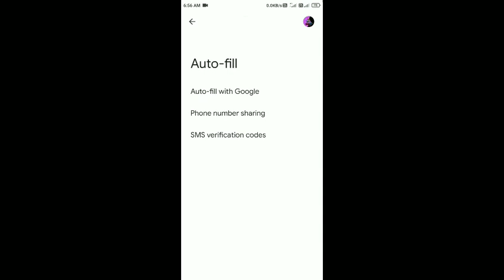Gmail ka password kaise pata kara | Gmail ka password bhul Gaye to kaise pata kare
VIDEO QURRIES.
Gmail ka password kaise pata kare
Gmail ka password bhul gaye to kya kre
Gmail ka password kaise chek kare
Gmail id ka password bhul gaye to kya kre
Gmail id ka password kaise chek kare
Gmail id ka password kaise change kare
Gmail id ka password kaise pata y